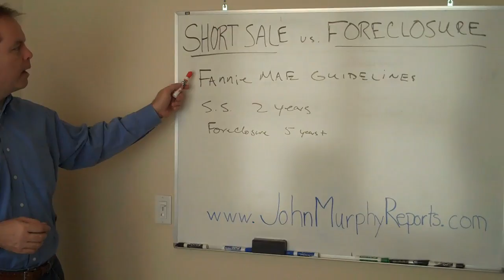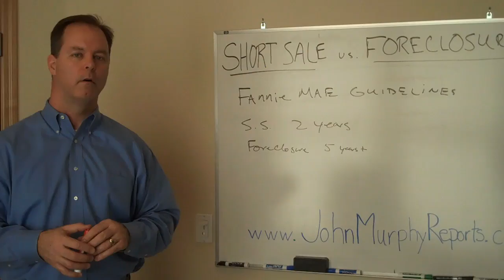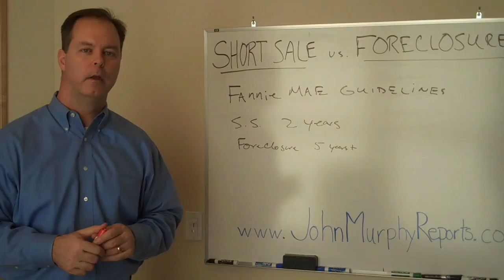John Murphy on Short Sale vs. Foreclosure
What's the difference between a short sale and a foreclosure?